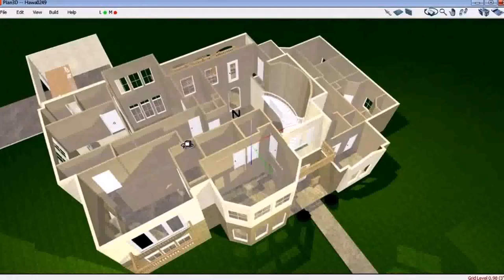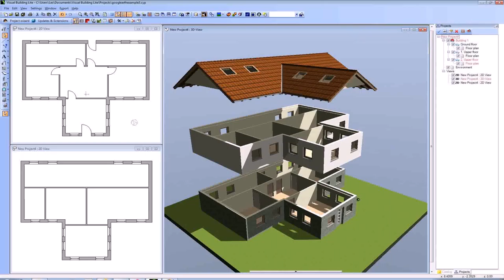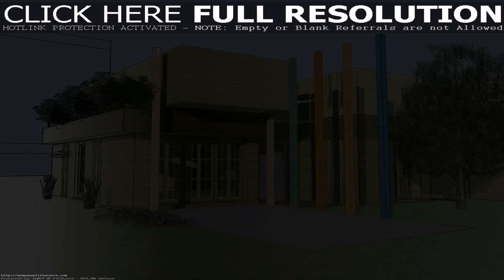Simple House Floor Plan Design 3d (see description)